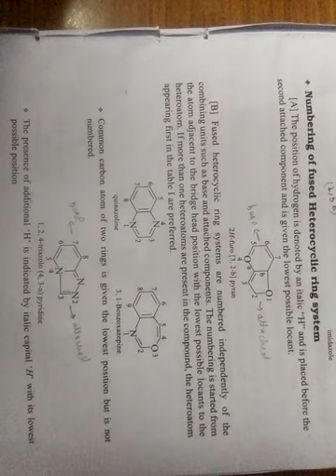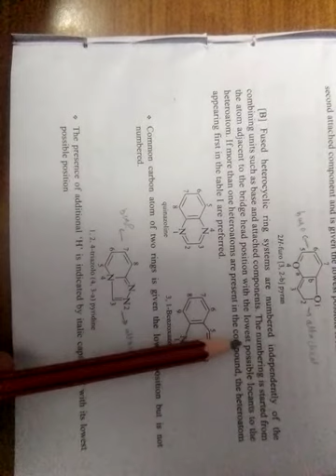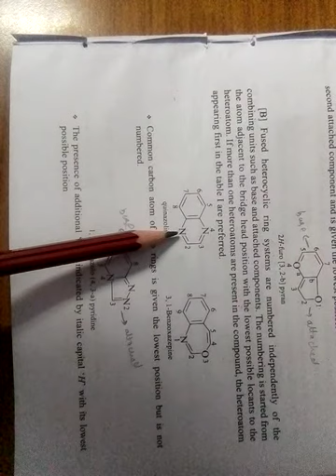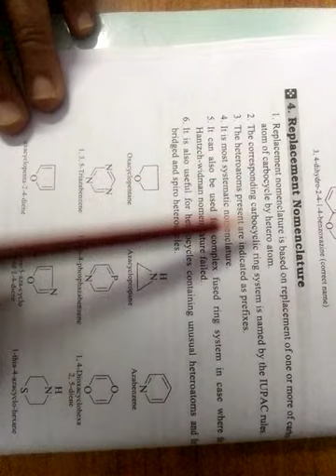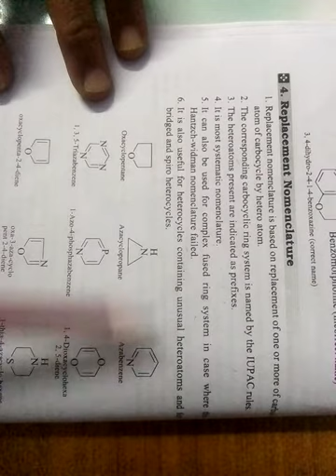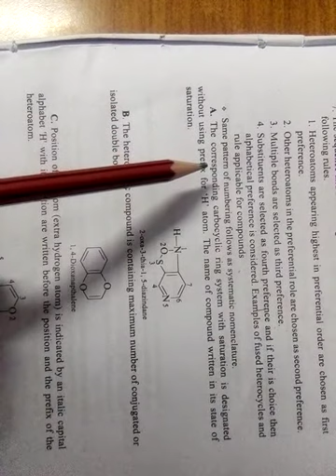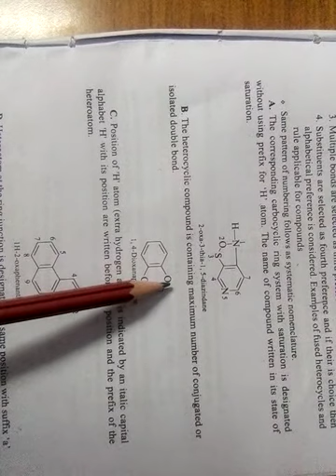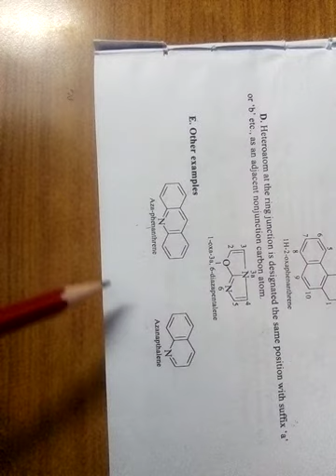Dr. Renu Tyagi Chem. M.Sc Sem.-III paper-4, Unit-1, Lec.-4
Nomenclature of heterocyclic compounds